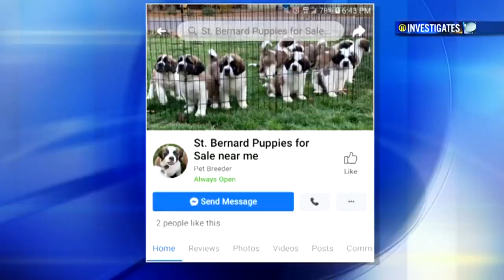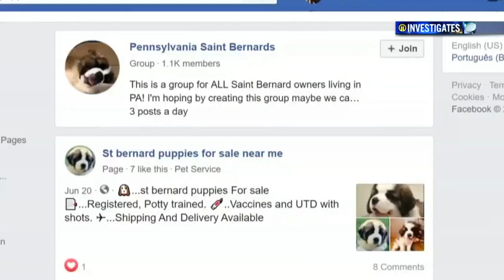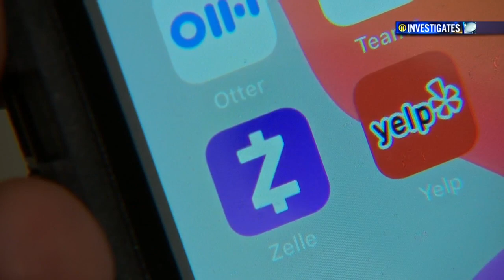COVID-19 pandemic causing spike in online puppy scams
With scammers always looking for new ways to target victims, the COVID-19 pandemic is providing plenty of opportunities. One of the largest spikes in fraud that is happening as a result of the pandemic is online puppy scams.